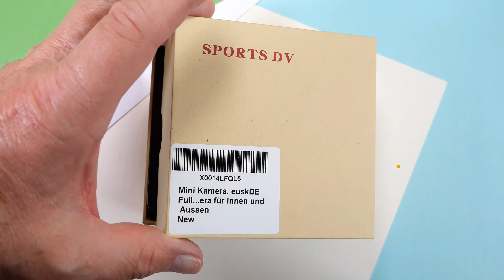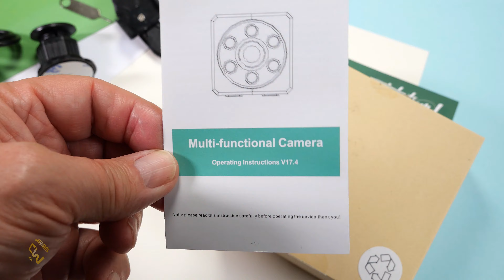Mini Spy Camera Test: 1080p Motion Detection - Amazon euskde - Hands-on (Deutsch, eng. hints)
Vorgestellt wird eine Wi-Fi Überwachungskamera im Mini Format mit eigenen Akku und Bewegungsdetektion. Aufgrund ihrer Größe und einem eingebauten Akku lässt diese Kamera auch als Body-Cam nutzen, zumal  auch eine entsprechende Halterung mitgeliefert wird.

Falls man über diesen Link eine Bestellung bei Amazon startet, erhält mein YouTube Kanal einen winzigen Betrag von Amazon ohne dass für den Besteller der Preis anders ist.

So könnt ihr dazu beitragen, dass mein Hobby Kanal erhalten bleibt.